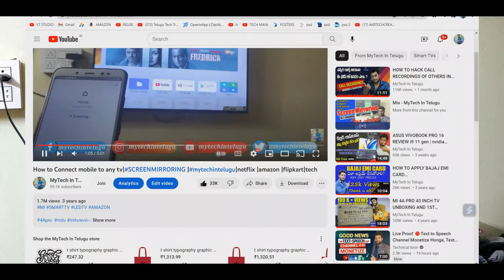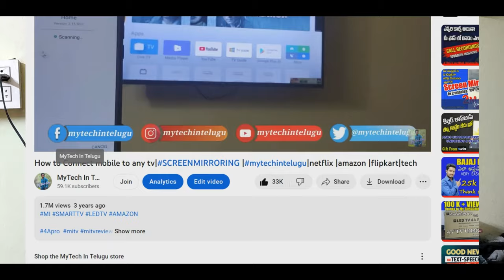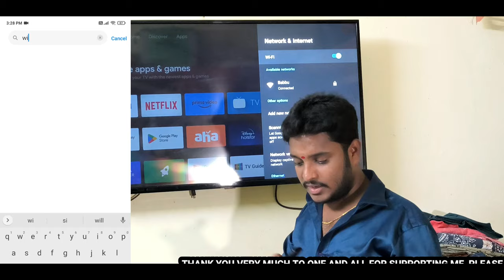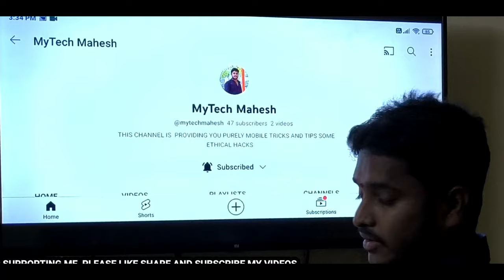How to connect Mobile to Any Tv | Screen Mirroring | Wireless Display | MyTechInTelugu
How to Connect Mobile to TV in 2 minutes | Screen Mirroring | Wireless Display | MyTech In Telugu

call recording
aiwa tv connect to mobile
how to connect phone to tv in telugu
how to listen other mobile calls without knowing him
mi tv connect to phone
vere valla phone calls vinadam ela
Ig tv connect to phone
screen mirroring android to tv
how to connect phone to sony tv in telugu
samsung tv connect to phone
mi tv connect to phone telugu
mobile to tv connection
aiwa tv connect to mobile telugu
phone to tv connection
phone to tv connection in telugu
how to get call recording without recording
mobile to tv connection telugu
Ig tv connect to phone telugu
how to hack phone calls conversations
how to connect phone to mi tv in telugu
how to hack call recording of other phone
how to connect tv to phone
tv connect to phone
vere valla phone calls mana phone lo vinadam ela
tv to mobile connect
how to connect mi tv with mobile
how to connect mobile to tv in telugu
call box hidden call recorder telugu
how to record call without knowing them
tv ki phone connect in telugu
samsung tv connect to phone telugu
phone hacking check telugu
panasonic tv connect to mobile
how to connect phone to aiwa tv in telugu
tcl tv connect to phone
how to connect Ig tv to phone
my tech in telugu
call recording without announcement telugu
phone call recording
sony tv mobile connect telugu
sony tv connect to mobile in telugu
sony tv connect to mobile
how to connect aiwa tv to phone
fake call app telugu
how to connect tv with mobile
how to hack phone
HOW TO HACK CALL RECORDINGS OF OTHERS IN TELUGU 2023 | ...
How to Connect Android PHONE to Smart TV in Telugu 2019
Mobile to Mobile screen sharing | |Mytech in telugu | latest tech How to Connect Android Phone to Smart TV | Screen Mirroring | Wir... How to connect mobile to TV Telugul Screen Mirroring! Screen Cast... How to Connect mobile to any tv SCREENMIRRORING | mytechin. Truecaller last seen & On Call to Truecaller Hidden Setti... Get Call Details of Any Mobile Number - The Shocking RealityEx... Background video recorder in mobile | MyTech In Telugu
Super Trick Hack Any Mobile calls | how to Hack smart phone telug... Call Recording Without Alert in Any Android Phone In Telugu | Reco... What Is Call Forwarding In Telugu || Call Forwarding Setting In Telu... How to get call history of others | MyTech In Telugu
MiTvScreenmirroring How to connect mobile in Mi Android Tv | Mi... How to get call history of any mobile number in telugu | how to che... How hear others phone call in our mobile 2020 in telugu HOW TO CONNECT MOBILE PHONE TO TV || SHARE MOBILE PHO... How to Connect Mobile to Any TV 100% working SCREENMIRRO... LG TV CONNECT TO PHONE | how to connect screen share on Ig s... How to get others call Recordings in Telugu | RMC Call Recorder TE... Call Recording Without Alert in Any Android Phone In Telugu | Reco... How to Screen Mirroring any Android Phone to TV without WiFi
OnePlus TV Y Series - How to Set up OnePlus Connect App
How to listen others whatsapp call recordings | MyTech In Telugu
వేరే వాళ్ళ ఫోన్ కాల్స్ ని మన మొబైల్ వినడం ఎలా ఎలాంటి యాప్ ..